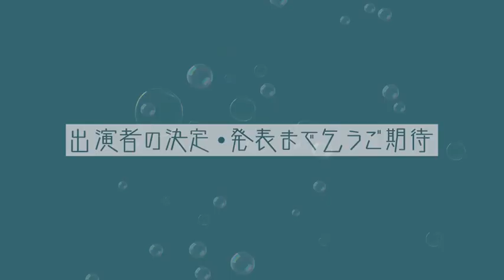【特報】第一弾ドラマは、ジェンダーをテーマに大学生５人の青春ラブストーリーを描く！【MIX 僕たちはここにいる】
第一弾ドラマの制作が決定しました！
タイトルは……
『MIX 僕たちはここにいる』
英語版『MIX weAreHERE』です。

主人公の19歳最後の1ヶ月を通し、
恋・友人関係・進路・そしてジェンダーまで、
2021年の現代を生きる19歳から20歳までの日々を5人の仲間との関係を通して描いていきます！

キャッチコピーは、
「19歳は夢にも恋にも未来にも、
軽率に夢見てもいい最後の時間だーー」

１話10分程×12話の連続ショートドラマです。どうぞお楽しみに！

●次回は、
オーディションの最終選考の模様を配信予定！
どんな方がどんなお芝居をみせてくれるのか？レギュラーキャストに決まるのはどなたなのか？
どうぞご期待してお待ち下さい！
そして、主演は誰なのか？
そちらの発表も合わせてお待ちくださいね！

★クラウドファンディング詳細(後日)
Coming soon…

【企画・製作著作】株式会社テレパック